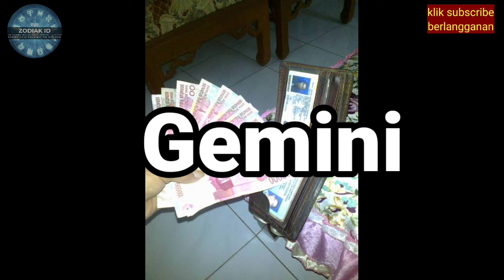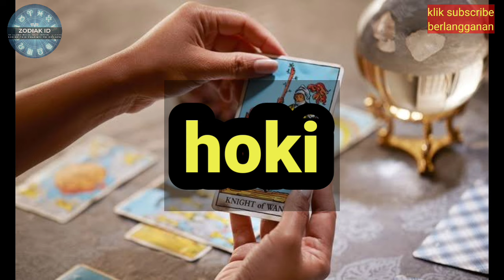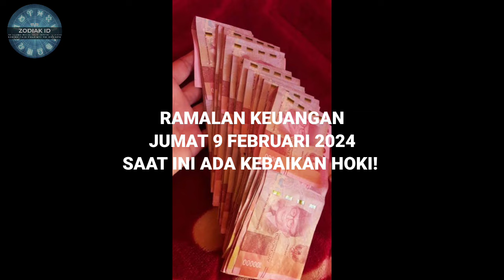RAMALAN ZODIAK HARI INI jumat | 9 februari 2024 LENGKAP DAN AKURAT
Ramalan Zodiak Hari jumat 9 februari 2024

1. Capricorn (22/12 - 19/01
2. Aquarius (20/01 - 18/02)
3. Pisces (19/02 - 20/03)
4. Aries (21/03 - 19/04)
5. Taurus (20/04 - 20/05)
6. Gemini (21/05 - 20/06)
7. Cancer (21/06 - 22/07)
8. Leo (23/07 - 22/08)
9. Virgo (23/08 - 22/09)
10. Libra (23/09 - 22/10)
11. Scorpio (23/10 - 21/11)
12. Sagittarius (22/11 - 21/12)

Dapatkan Layanan Zodiak ID Harian :

1. Konsultasi
2. Astrology Ramalan Zodiak
3. Ramalan Garis Tangan
4. Pendalaman Sifat Dan Karakter
5. Ramalan Shio Bulanan Dan Tahunan

real: